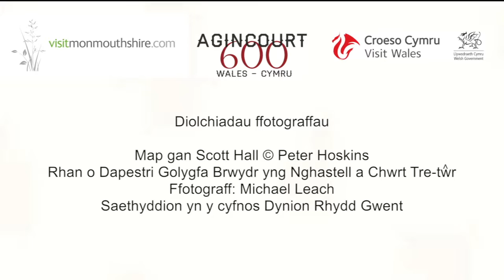The Welsh longbowmen - Welsh version